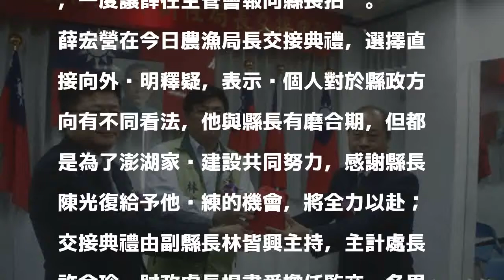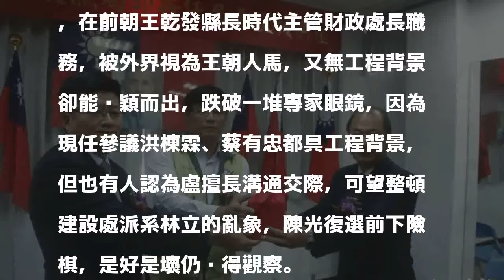選前突換將 澎湖縣政府一級主管小幅異動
〔記者劉禹慶／澎湖報導〕選舉戰鼓頻催！澎湖縣政府突傳出小幅主管異動，建設處長薛宏營調動農漁局長、遺缺由參議盧春田接任，原農漁局長陳高樑調任參議，消息傳出令外界譁然，今日火速舉行農漁局長交接典禮，由副縣長林皆興主持。

發表評論評論如下。